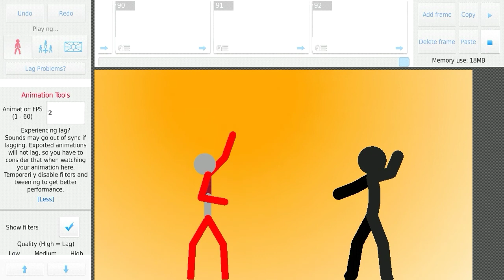Nexus battle|stick.nodes animation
Ultraman Nexus is owned by Tsuberya Prod. It's an amazing show!